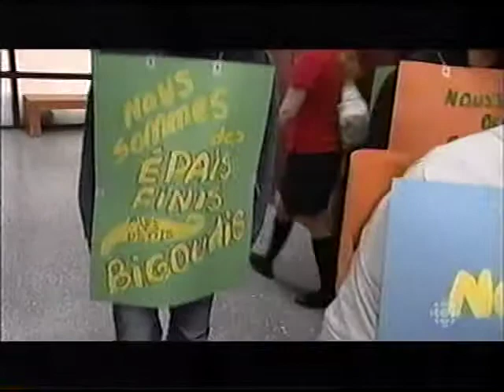VTS 12 1